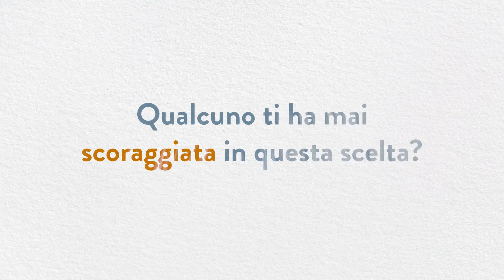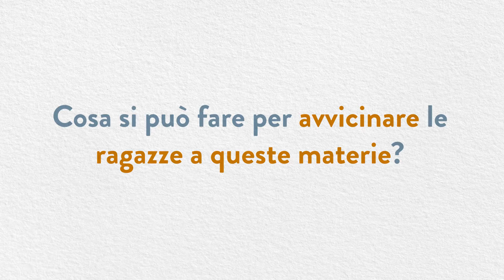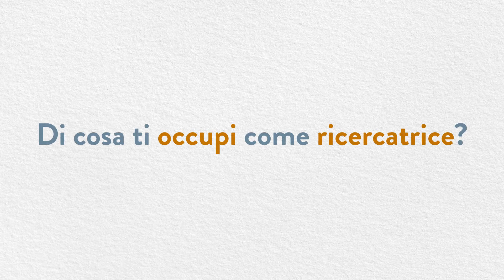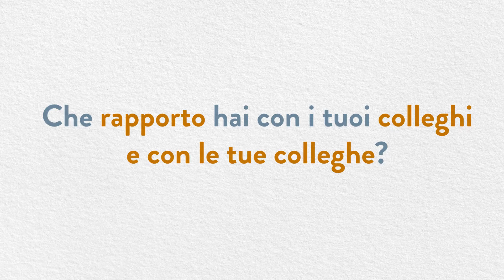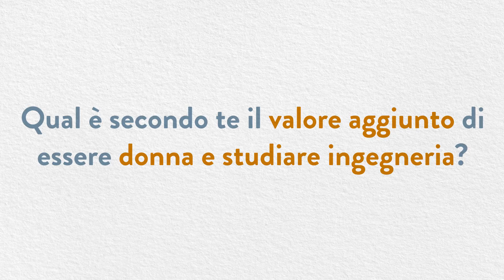EnginHERing Polimi: L’intervista a Monica Vitali, ricercatrice in Ingegneria Informatica